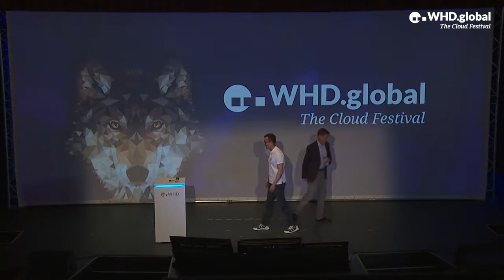WHD.global 2017: e-shelter's Toan Nguyen on Partnering for a Hybrid and Multi-Cloud World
With everything going to the cloud, it's important to find the right home for your cloud. It needs to be something with security, capacity to grow, a connected environment, and room to innovate.

In this presentation, e-shelter's Toan Nguyen explains how e-shelter not only provides data center colocation but it also lets clients tap into an ecosystem of partners that lets you quickly grow your business through new cloud solutions. The e-shelter innovation lab provides a space that provides technology, hardware and connectivity to test in its largest data center in Frankfurt. Experiment, measure and improve.

Presented at WHD.global 2017 in Rust, Germany.